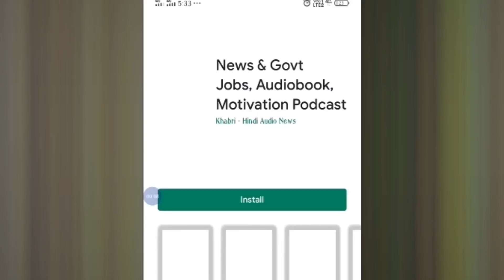महाभारत का सबसे खतरनाक सेनापति द्रोणाचार्य Dronacharya as Senapati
जब दुर्योधन ने द्रोणाचार्य से सेनापति बनने के लिए प्रार्थना की तो द्रोणाचार्य ने कहा– राजन! मैं छहों अगों सहित वेद, मनु जी का कहा हुआ अर्थशास्‍त्र, भगवान शंकर की दी हुई बाण-विधा और अनेक प्रकार के अस्त्र शस्त्र भी जानता हूँ। विजय की अभिलाषा रखने वाले तुम लोगों ने मुझमें जो-जो गुण बताये हैं, उन सबको प्राप्‍त करने की इच्‍छा से मैं पाण्‍डवों के साथ युद्ध करूँगा। राजन! मैं द्रुपदकुमार धृष्‍टद्युम्‍न को युद्धस्‍थल में किसी प्रकार भी नहीं मारूँगा; क्‍योंकि वह पुरुषप्रवर धृष्‍टद्युम्‍न मेरे ही वध के लिये उत्‍पन्‍न हुआ है। मैं समस्‍त सोमकों का संहार करते हुए पाण्‍डव-सेनाओं के साथ युद्ध करूँगा; परंतु पाण्‍डव लोग युद्ध में प्रसन्‍नतापूर्वक मेरा सामना नहीं करेंगे। संजय कहते हैं- राजन! इस प्रकार आचार्य द्रोण की अनुमति मिल जाने पर आपके पुत्र दुर्योधन ने उन्‍हें शास्‍त्रीय विधि के अनुसार सेनापति के पद पर अभिषिक्‍त किया। तदनन्‍तर जैसे पूर्वकाल में इन्‍द्र आदि देवताओं ने स्कन्द को सेनापति के पद पर अभिषिक्‍त किया था, उसी प्रकार दुर्योधन आदि राजाओं ने भी द्रोणाचार्य का अभिषेक किया।उस समय वाद्यों के घोष तथा शंखों की गम्‍भीर ध्‍वनि के साथ द्रोणाचार्य के सेनापति बना लिये जाने पर सब लोगों के हृदय में महान हर्ष प्रकट हुआ। पुण्‍याहवाचन, स्‍वस्तिवाचन, सूत, मागध और वन्‍दीजनों के स्‍तोत्र, गीत तथा श्रेष्‍ठ ब्राह्मणों के जय-जयकार के शब्‍द से एवं नाचने वाली स्त्रियों के नृत्‍य से दोणाचार्य का विधिवत सत्‍कार करके कौरवों ने यह मान लिया कि अब पाण्‍डव पराजित हो गये। राजन! महारथी द्रोणाचार्य सेनापति का पद पाकर अपनी सेना की व्‍यूह-रचना करके आपके पुत्रों को साथ ले युद्ध के लिये उत्‍सुक हो आगे बढ़े।